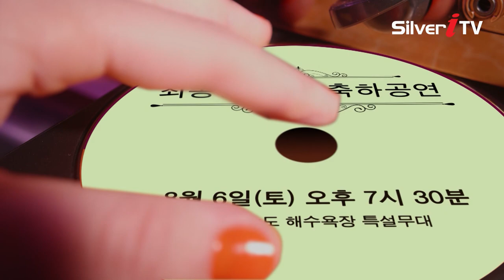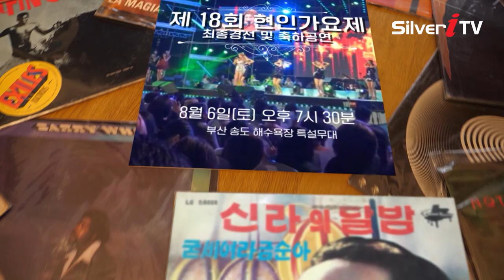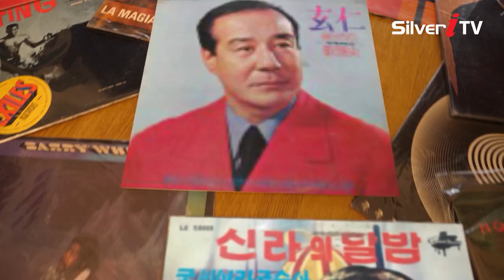제18회 현인가요제 안내 [실버아이TV]